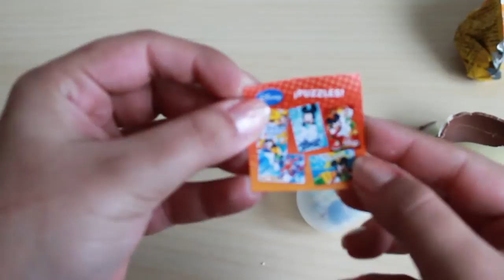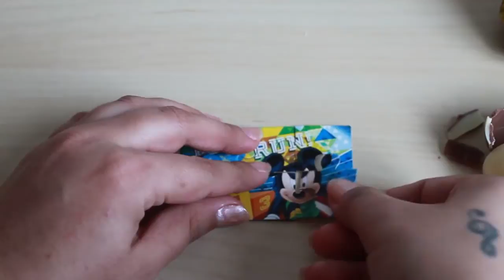Surprise egg Mickey Kinder surprise UNBOXING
Surprise Eggs kinder sorpresa huevo chocolate play doh plastilina playdough play-doh toys rainbow loom gomitas by MrSurpriseEggs

According to wikipedia:
Mickey Mouse is a funny animal cartoon character and the official mascot of The Walt Disney Company. He was created by Walt Disney and Ub Iwerks at the Walt Disney Studios in 1928. An anthropomorphic mouse who typically wears red shorts, large yellow shoes, and white gloves, Mickey has become one of the most recognizable cartoon characters in the world.

Mickey first was seen in a single test screening (Plane Crazy). Mickey officially debuted in the short film Steamboat Willie (1928), one of the first sound cartoons. He went on to appear in over 130 films, including The Band Concert (1935), Brave Little Tailor (1938), and Fantasia (1940). Mickey appeared primarily in short films, but also occasionally in feature-length films. Ten of Mickey's cartoons were nominated for the Academy Award for Best Animated Short Film, one of which, Lend a Paw, won the award in 1942. In 1978, Mickey became the first cartoon character to have a star on the Hollywood Walk of Fame.

Beginning in 1930, Mickey has also been featured extensively as a comic strip character. His self-titled newspaper strip, drawn primarily by Floyd Gottfredson, ran for 45 years. Mickey has also appeared in comic books and in television series such as The Mickey Mouse Club (1955–1996) and others. He also appears in other media such as video games as well as merchandising, and is a meetable character at the Disney parks.

Each Kinder Surprise egg consists of a chocolate shell, a plastic container, the contents of said container, and an external foil wrap.

The chocolate shell is shaped like a chicken's egg. It is only about a millimeter thick, and consists of two layers: a milk chocolate layer on the outside, and a white chocolate layer on the inside. The shell is not a singular piece of material, but rather two identical halves split down a vertical line. These are lightly fused together just before the egg is wrapped, to prevent the halves from coming apart under the light pressures expected during transportation.

During the egg's production, before the halves are fused together, the plastic capsule containing the toy is placed inside. This capsule is made from thin, flexible plastic, and is often yolk-yellow (though in the past it was also manufactured in a variety of colors). The capsule is made of two non-symmetrical, overlapping pieces: its bottom piece is almost as long as the entire capsule, and has two ridges protruding along its outer rim; the top piece is about half as long as the entire capsule, and has two corresponding ridges along its inner rim. When the pieces are pushed together, the ridges interlock and do not come apart without manual manipulation. To separate the two pieces, it is often necessary to apply pressure to the interlocking region at its opposite ends, bending it and causing the ridges to separate inside so that the halves can be pulled apart. Once the capsule is opened it can be re-closed effortlessly by pushing the two pieces back together.

The plastic capsule contains the toy itself (either in a single piece or in several pieces requiring assembly) and at least two pieces of paper. One paper lists the "choking hazard" warnings in multiple languages. The other paper shows assembly instructions for the toy and a picture of the assembled toy (if applicable), and/or an illustration of all toys belonging to the same line as the one contained within this particular capsule. Furthermore, many capsules include a small page of adhesive decals that may be placed on the assembled toy after construction.

Once the egg is assembled in the factory, it is wrapped in a thin metal foil bearing the Kinder Surprise brand name and various production details. The eggs may then be sold in any of a number of forms, often either individually or as a boxed set of 3 eggs. Some retailers will sell a tray of eggs containing 24 eggs in total.

Assembly of the toys requires no additional tools, as the pieces will simply lock ("snap") together. Assembly rarely takes more than a few simple steps. Most toys can be disassembled and reassembled freely, while a few cannot be disassembled without causing permanent damage. Over the years, Ferrero have also created a variety of no-assembly toys, whether more complex toys that can be used immediately or simple character statuettes made of a single, pre-painted piece of hard plastic.

During the 2000s, Ferrero redesigned the Kinder Egg's internal plastic capsule. The new design is visually and functionally similar to that of the original capsule, but it now consists only of a single piece of plastic with a hinge on one side. The size and specific design of each half of the capsule have also been slightly altered accordingly. The new capsule design is always made from yolk-yellow plastic.